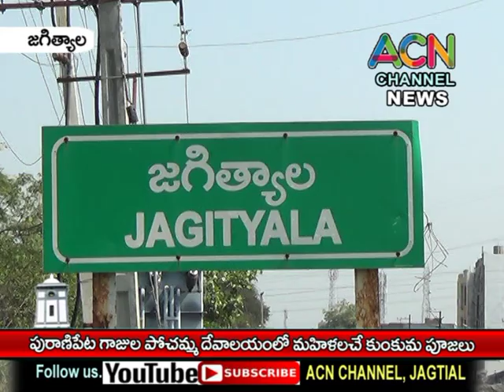జగిత్యాల పురాణిపేట గాజుల పోచమ్మ దేవాలయంలో మహిళల చే కుంకుమ పూజలు.